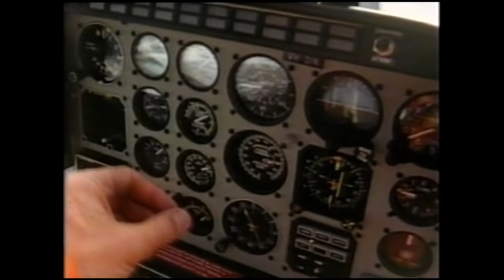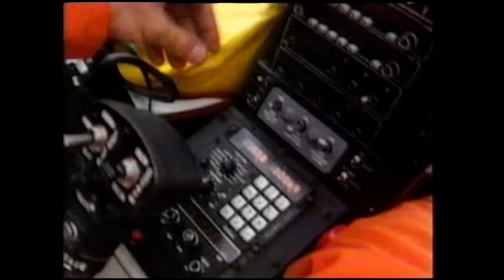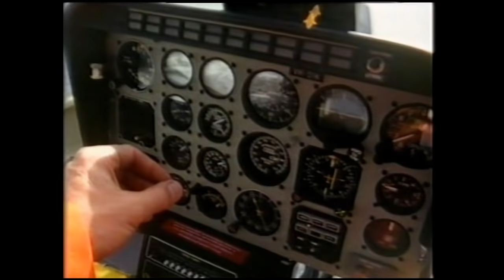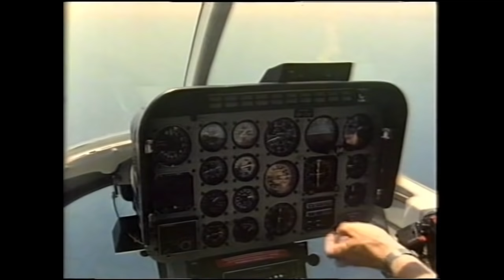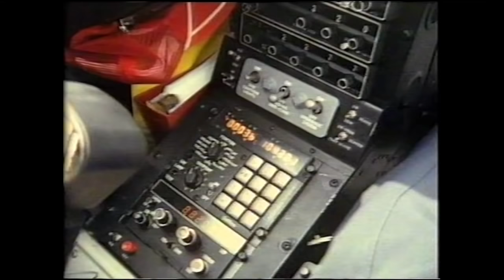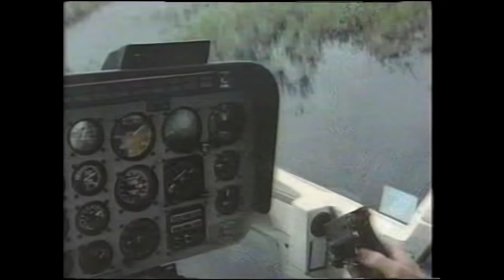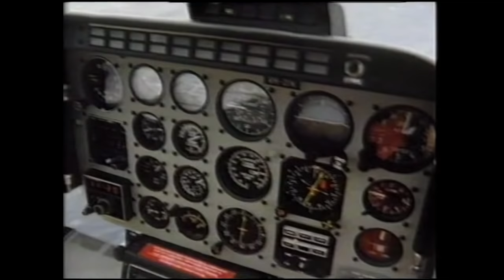First solo around the world by helicopter, 1983.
Australian legend, Dick Smith, completed the first Atlantic crossing and circumnavigation of the world, by helicopter, solo . This incredible feat of flying was accomplished in 1983, when Dick flew his JetRanger, for 37,000 miles, on a flight from the Bell works in Fort Worth, Texas and was featured in a BBC documentary, which I recorded on VHS and subsequently transferred to DVD then MP4 for upload to Youtube. There are some mute sound parts where copywrite songs had to be removed..